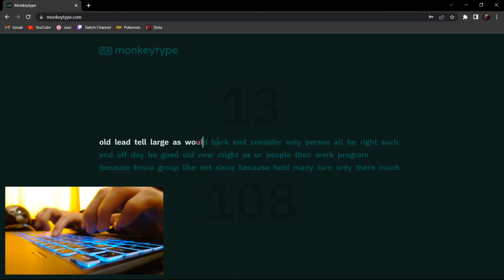Typing 118wpm (ft. my weird typing method) | AcroniX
Time to see how much YouTube likes its shorts... Also, if anyone wants to learn to type fast, that being up to 130wpm, feel free to request a video, as I can make one to help others increase their typing speed too!